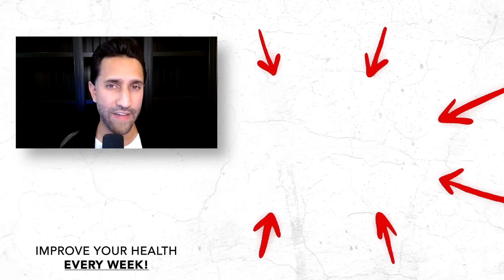EAT THESE FOODS To Boost Brain Health & REDUCE INFLAMMATION | Shawn Stevenson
Food isn’t like medicine, it is medicine. What we eat is literally transformed into tissue throughout our bodies, creating this vessel that lets us live our lives. When it comes to nutrition and health, people often only think about improving their weight or heart health. But the brain should be one of our top focuses for a long happy life, and there are so many foods we can eat every day with nutrients that specifically support it.

On today’s episode, Dhru talks to our friend Shawn Stevenson about the top foods for brain health and some of the most informative studies on using food as medicine, especially for the brain.

Shawn Stevenson is the author of the international bestselling book Sleep Smarter and creator of The Model Health Show, one of the top health podcasts in the world. A graduate of the University of Missouri–St. Louis, Shawn studied business, biology, and nutritional science, and went on to found Advanced Integrative Health Alliance, a company that provides wellness services for individuals and organizations worldwide. Shawn has been featured in Forbes, Fast Company, The New York Times, Muscle & Fitness, ESPN, and many other major media outlets. He is also an in-demand keynote speaker for numerous organizations, universities, and conferences.

In this episode, we dive into:
 - How improving magnesium levels can potentially reverse brain aging (1:06)
 - Dehydration and cognitive decline (12:04)
 - The direct impact of DHA and EPA on brain health (24:37)
 - The best sources of DHA and EPA (30:53)
 - The best foods to support cognition and brain function (44:43)
 - How MCTs can help to improve the condition of Alzheimer’s disease (1:05:53)
 - The biggest drivers of neuroinflammation (1:10:55)
 - How oleocanthal-rich EVOO is able to restore the function of the blood-brain barrier (1:13:34)
 - How industrial seed oils are making us sick (1:20:58)
 - The top three things that are damaging our brain health (1:31:35)

If I had to pick one supplement that has made the biggest difference in my overall health, it would be magnesium. I personally started taking magnesium to help with my sleep, especially when I travel, and it’s been super helpful. But I don’t take just any old magnesium, I take BiOptimizers Magnesium Breakthrough. It contains 7 different forms of magnesium, which all have different functions in the body. I haven’t found anything else like it on the market. Right now, BiOptimizers is offering my community a few special bundles, just head over with code DHRU10.

Dr. Kharrazian
Get his book, Eat Smarter: Use the Power of Food to Reboot Your Metabolism, Upgrade Your Brain, and Transform Your Life